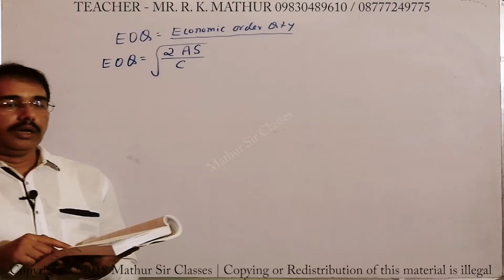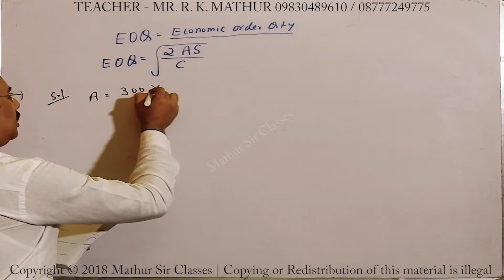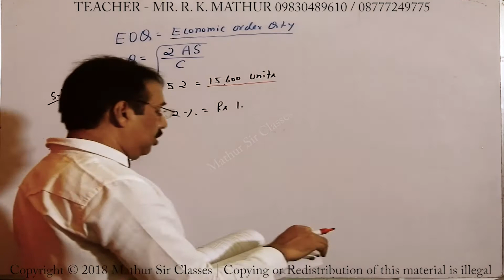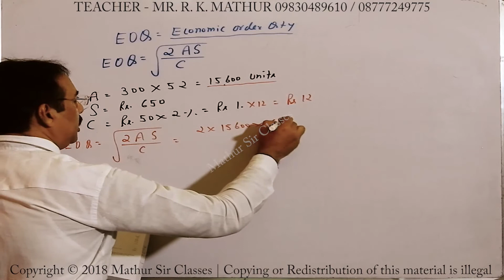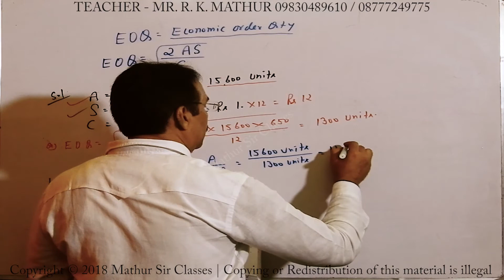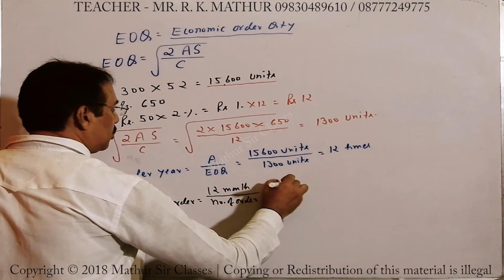Calculation of Economic order quantity CU Bcom solved sums 3.3 | Mathur Sir Classes